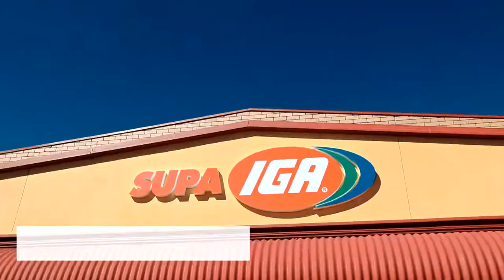SOLD - 42 Raye Street, Tolland, Wagga Wagga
A versatile floorplan offering affordability and convenience, this is an ideal entry point to the property market for the first home buyer or investor.